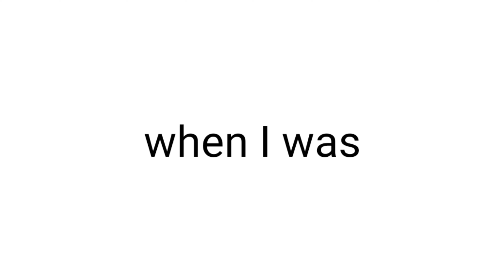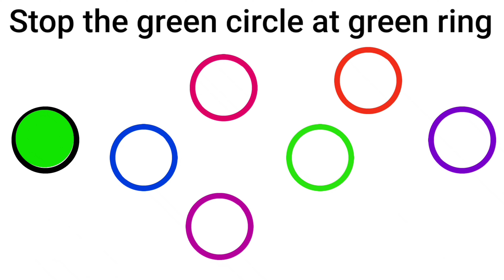You can't click on this video! (REAL)